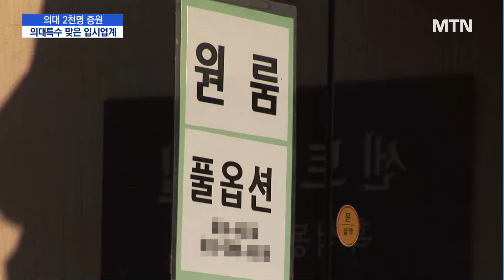의대 2000명 증원 '의예대 광풍' 온다…이공계 쏠림 심화·반수생 폭증 / 머니투데이방송 (뉴스)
03/21 MTN 핫라인 5

정부의 의대 정원 2000명 증원 계획이 확정되자, 교육계가 들썩이고 있습니다.

자연계 선호현상이 심화되고, 반수생이 폭증할 것이란 전망이 나오는데요.

입시업계는 때아닌 '의대 특수'를 맞아, 반수생 모시기에 나섰습니다.

윤석진기자가 전합니다.